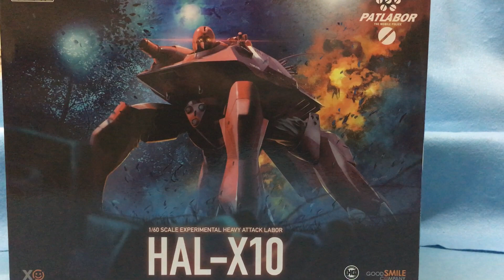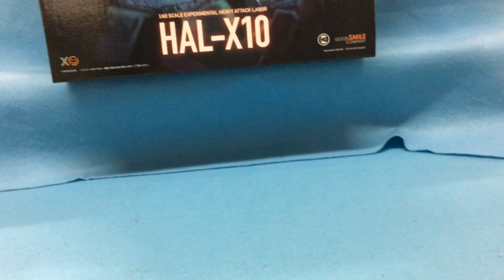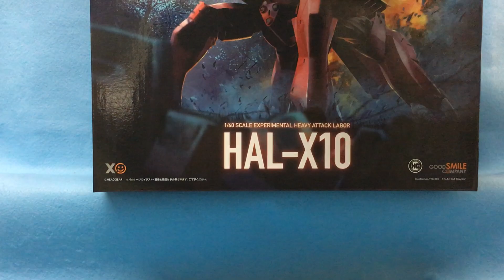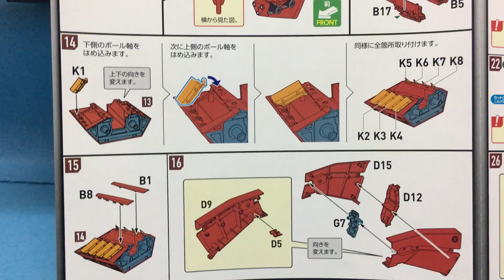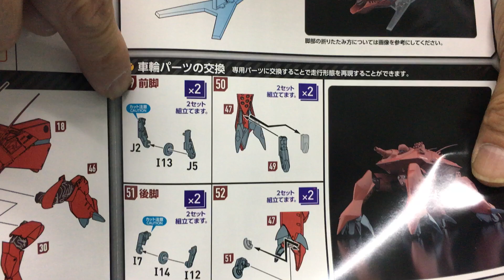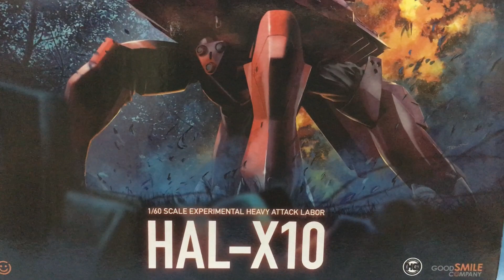New！機動警察パトレイバー HAL X10 MODEROID 1/60scale 組み立て式プラスチックモデル(2022.05.29到着)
アニメ『機動警察パトレイバー』より、試作重攻撃型レイバー「HAL-X10」が1/60スケールで待望の初プラキット化!
脚部の高い可動域により、特徴的な多脚歩行はもちろんホバー走行形態も再現可能。付属の専用スタンドにより浮遊状態でディスプレイする事もできます。
後部ホバーユニットは分離ギミックを搭載。さらにハッチ展開および内部のコクピット、付属の車輪パーツ装着によるTV版に登場した走行形態など、HAL-X10の持つ様々な機能を再現した決定版キットです。
装甲・関節部をそれぞれ成形色で色分け、更にマーキング再現用の水転写デカールにより、組み立てるだけで劇中イメージさながらの姿を再現できます。

全高：約160mm、全長：約240mm

■メーカー名：グットスマイルカンパニー
■コード：15460